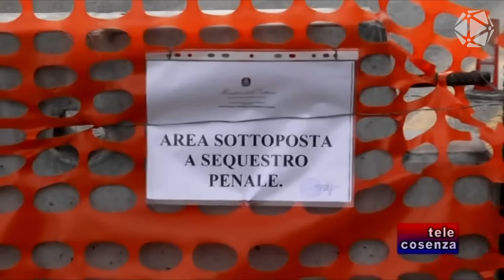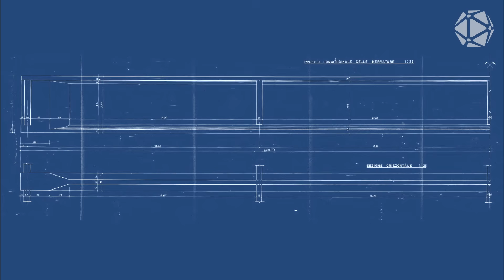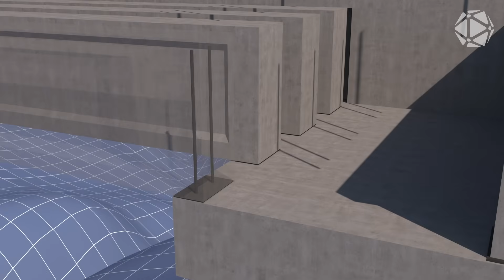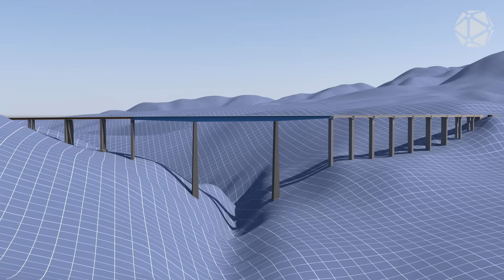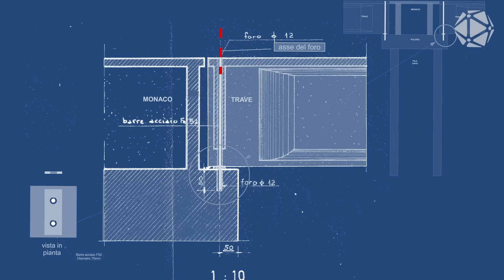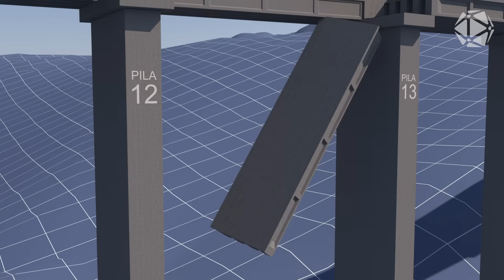La Tragedia del Viadotto Italia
Questa volta vi raccontiamo una storia molto triste, avvenuta il 2 marzo 2015 sul Viadotto Italia - Autostrada A2 del Mediterraneo (Salerno - Reggio Calabria).
Ripercorriamo gli eventi che portarono all'incidente che costo la vita ad Adrian Miholca, nella speranza che questa storia possa insegnare che è assolutamente necessario lavorare sempre con coscienza e senso di responsabilità perché, anche a distanza di 50 anni, se può, il Diavolo ci mette sempre la coda…

𝗥𝗲𝗴𝗶𝗮 𝗲 𝗰𝗼𝗼𝗿𝗱𝗶𝗻𝗮𝗺𝗲𝗻𝘁𝗼:
Gianluca Botti

𝗥𝗶𝗽𝗿𝗲𝘀𝗲:
Niraj "Niggio" Sahota

𝗘𝗱𝗶𝘁𝗶𝗻𝗴 𝗲 𝗰𝗼𝗹𝗼𝗿:
Fiorenza Rosselli del Turco

𝗥𝗲𝗱𝗮𝘇𝗶𝗼𝗻𝗲:
Egidio Pontillo
Francesca Botti
Francesco Contino